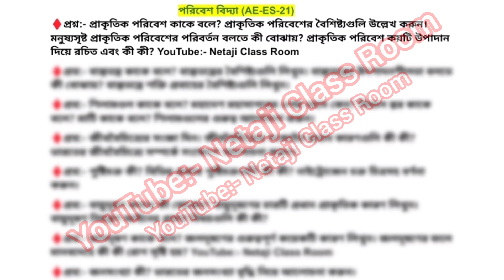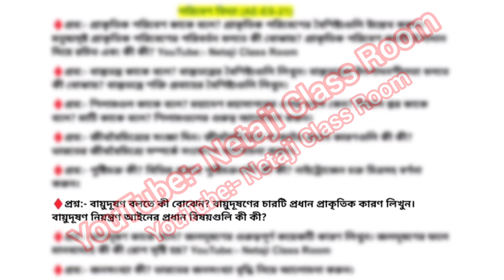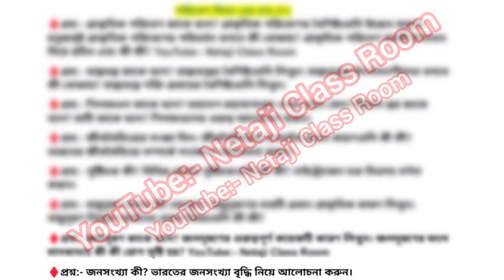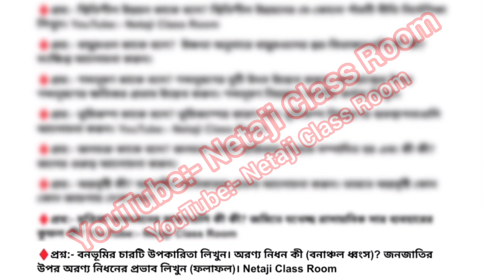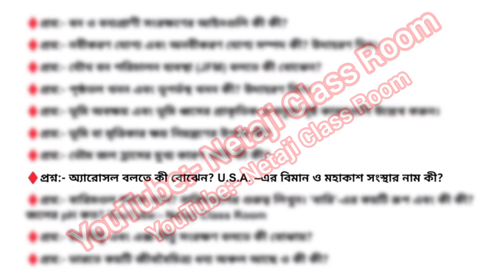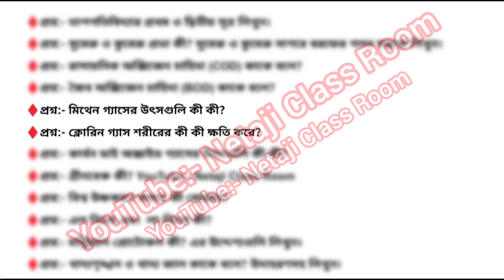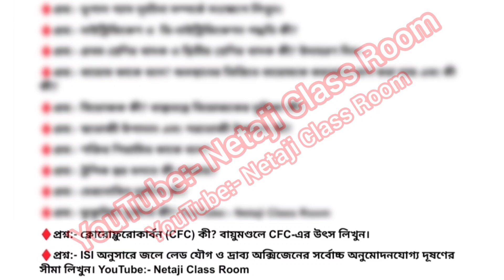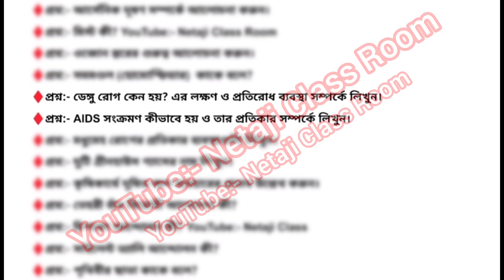NSOU পরিবেশ বিদ্যা Suggestions || AE-ES-21 সুপার সাজেশন্ || Term End পরীক্ষা || Exam 2023